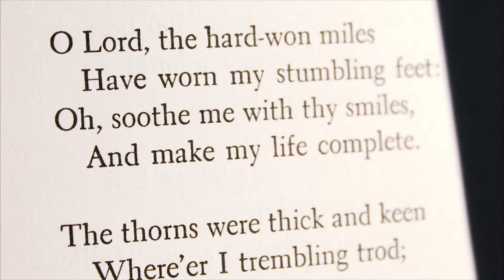American Philosopher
Written by Thomas Massaquoi

Edited - Jake Fordyce